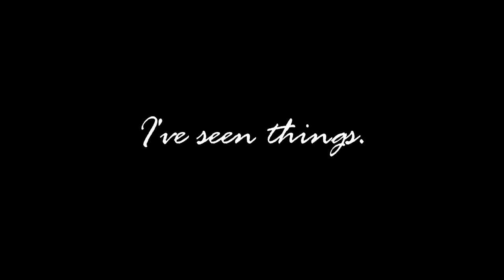Dear Dad - A Post Scriptum Cinematic Gameplay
All footage was captured in game. Post Scriptum is a teamwork based tactical shooter and simulator set in World War II. I started playing last week and couldn't resist the urge to throw together a quick video showcasing this awesome project.

How I edit my videos
My microphone setup
My tactics

My Rig: IbuyPower INTEL Z390 Gaming Ultra (Customized)
Closest Pre-Build

Monitor: Sceptre E255B-1658A 24.5" 165Hz 144Hz 1ms
Case: CaseLian Li LANCOOL ONE Tempered Glass RGB Gaming Case - Black
Processor: Intel® Core™ i7-9700K Processor (8x 3.60GHz/12MB L3 Cache)
Motherboard: MSI Z390-A PRO -- Gb LAN, USB 3.1 (1 Type-C, 3 Rear, 4 Front)
Memory: 16 GB [8 GB X2] DDR4-3000 Memory Module
Video Card: NVIDIA GeForce RTX 2070 - 8GB GDDR6 (VR-Ready)
Power Supply: 600W Standard 80 PLUS Gold
Cooling: iBUYPOWER 120mm Addressable RGB Liquid Cooling System
Primary Hard Drive: 1 TB Samsung 860 EVO SSD
Data Hard Drive: 1 TB Hard Drive (generic)